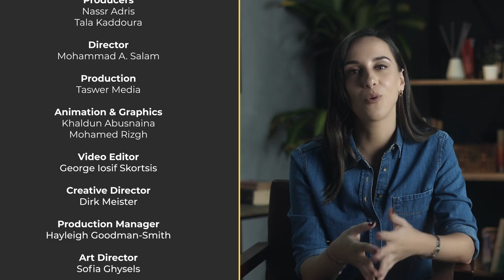The Qatar Blockade | Start Here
All GCC nations will be sending teams to the Arabian Gulf Cup in Doha after Bahrain, Saudi Arabia and the UAE initially boycotted the games.
The football tournament is happening despite an ongoing land, sea and air blockade on Qatar, that Saudi Arabia, the UAE, Bahrain and Egypt imposed in June, 2017.
But the rift started long before then. Here's what happened.